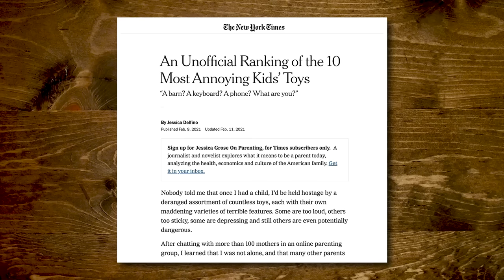Ranking The Most Annoying Toys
Today, we're ranking the 10 most annoying toys in existence! GMMORE # 2162

Join us in giving to The Jed Foundation which equips America’s teens and young adults with the skills and support they need to grow into healthy, thriving adults.

This is Good Mythical MORE, the show after the show. Watch today's main show, Good Mythical Morning,